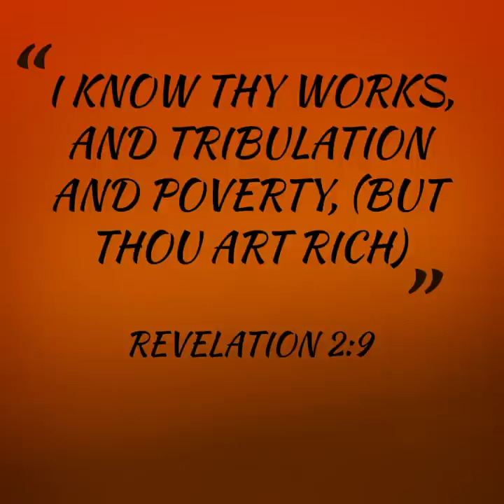The Richest Person Ever was BLACK! | Mansa Musa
In this video we explore the life of the legendary Mali emperor Mansa Musa. Who is regarded as the wealthiest person to ever walk this earth.